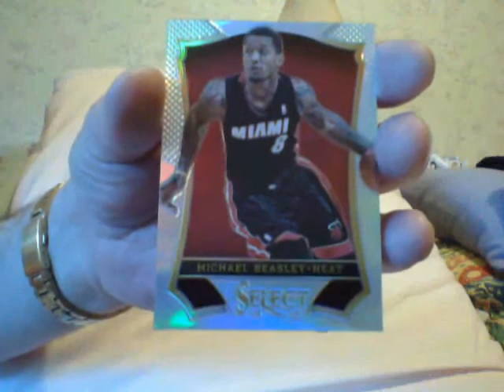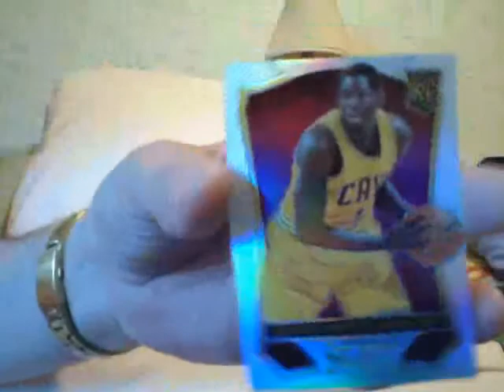Just A Teaser Till Tomorrow........